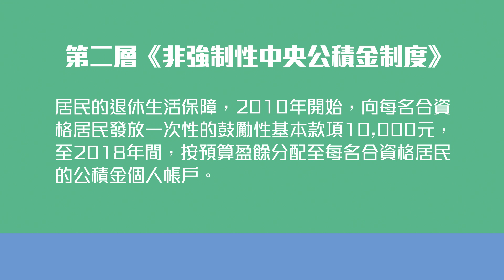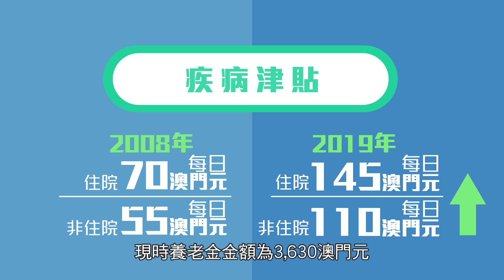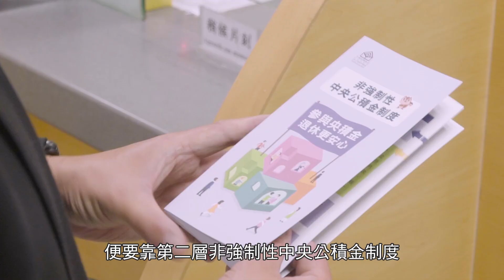【行政長官辦公室】《Gov呢十年》系列宣傳片 - 構建社保長效機制(下集)